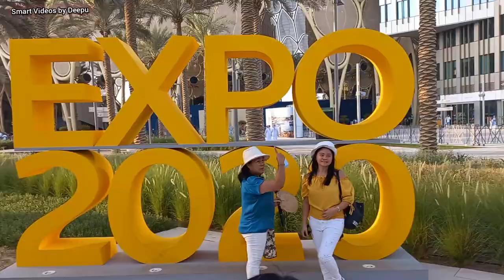EXPO TOP 10 PAVILIONS